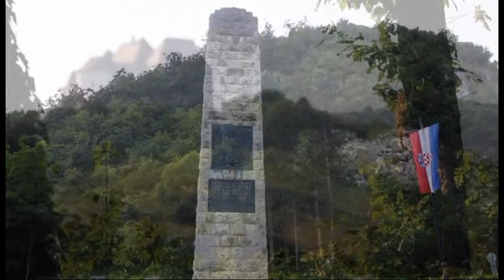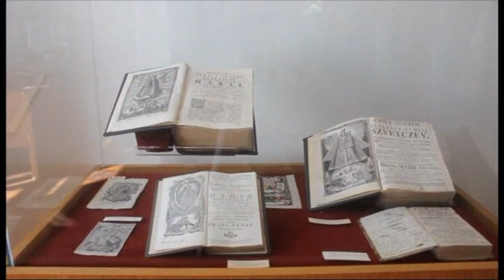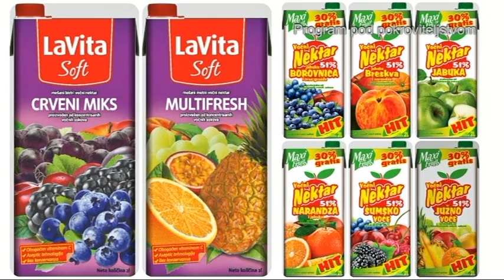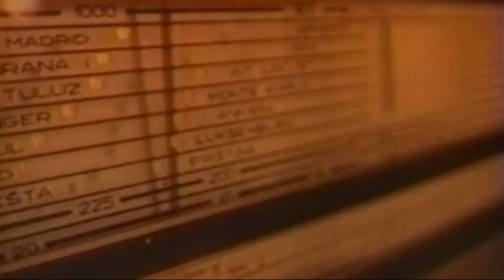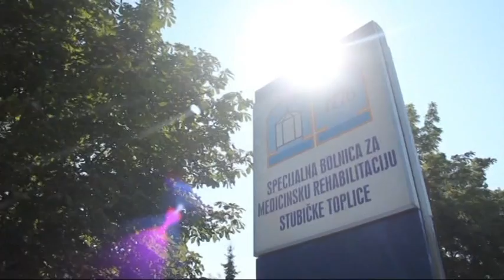Svakodnevica župan KZŽ Željko Kolar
TV emisija Svakodnevica.
Urednik Jasenka Haleuš
Gost župan Krapinsko zagorske Županije Željko Kolar
tema: investicije, gospodarstvo, realizacija proračuna, najave projekata.